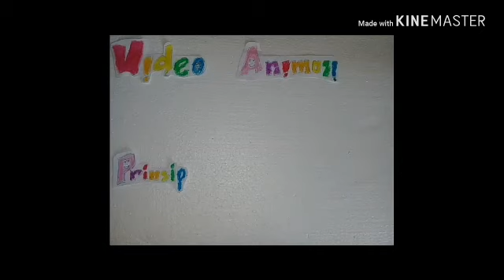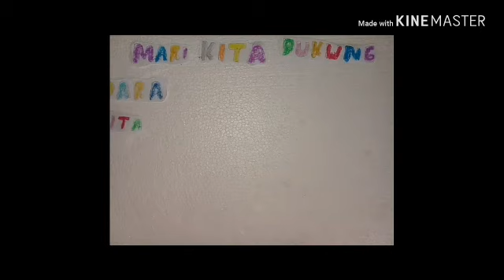Prinsip Hidup Sedulur Sikep Terhadap Hutan - SMK Kehutanan Rimba Taruna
Uni Konservasi Fauna terdorong untuk menyelenggarakan “Olimpiade Lingkungan 2018” sebagai wujud kepedulian terhadap konservasi lingkungan dengan difokuskan kepada hutan. Kegiatan ini mengajak generasi muda untuk berpikir kreatif dan kritis dalam menciptakan suatu gagasan mengenai cara melestarikan hutan hujan tropis yang menjadi ciri khas dari bangsa Indonesia agar keseimbangan ekosistem terjaga. Dalam kegiatan ini, mereka dapat mengekspresikan ide mereka dalam mengajak orang lain untuk ikut melestarikan lingkungan.

SALAM FAUNA !!